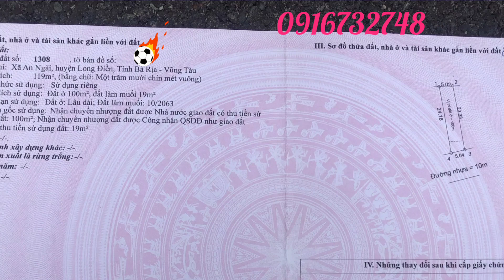CHỦ NGỘP CẦN BÁN GẤP LÔ ĐẤT SÁT TỈNH LỘ 44A GIÁ 1TY250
thích hợp đầu tư sinh lời nhanh nằm trong khu dân cư đông đúc hiện hữu gần trường học, bệnh viện, chợ  ,ủy ban vvv.